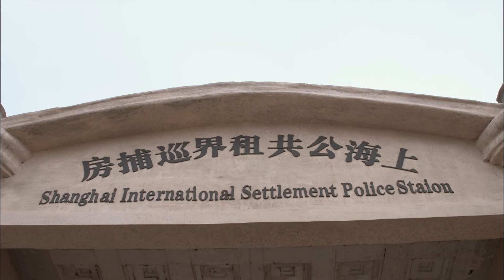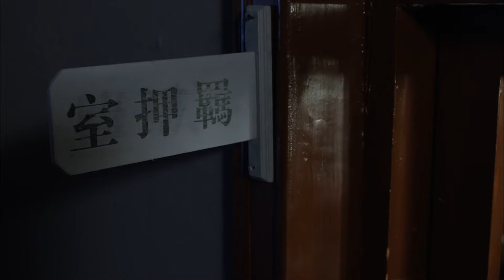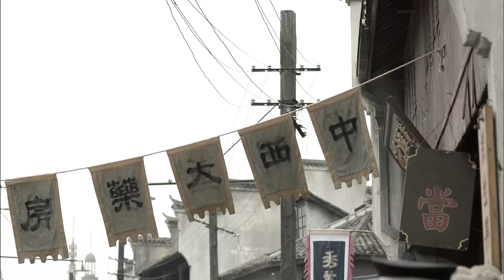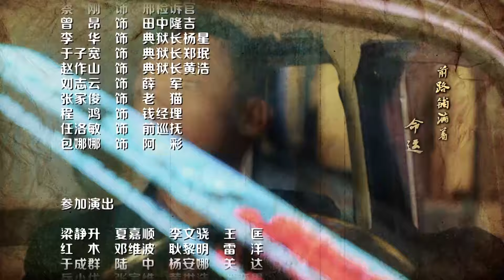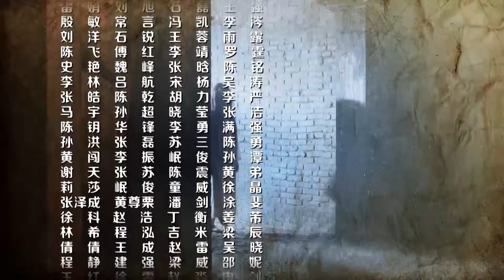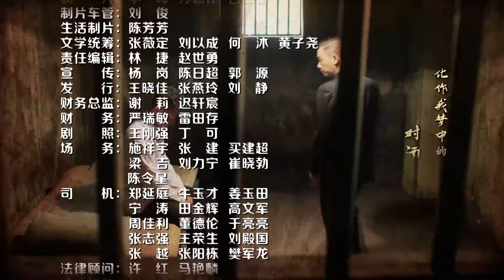【抗战剧 】荡寇名妓11丨上海滩黑势力横行，风流警探深陷名妓凶杀案，罪恶根源竟是一个藏有日军特务名单的鼻烟壶？杨雪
故事发生在1930年黑势力横行的上海滩。风流警探田继叶无意中介入了一起妓女凶杀案，而犯罪嫌疑人竟是他曾抛弃的初恋女友何如是。在调查过程中，田继业逐渐挖掘出了隐藏在案件背后庞大的政治阴谋和贪腐黑幕，他曾经的生死兄弟、如今的特务头子李炳君竟也牵涉其中，情感的漩涡和黑暗的道路让他身陷绝境。在命悬一线的时刻，他受到了革命人士的支援，并决心找出罪恶的根源——一个藏有日军特务名单的鼻烟壶。告别何如是后，田继业准备以鲜血迎接暴雨，洗刷黎明前的黑暗！